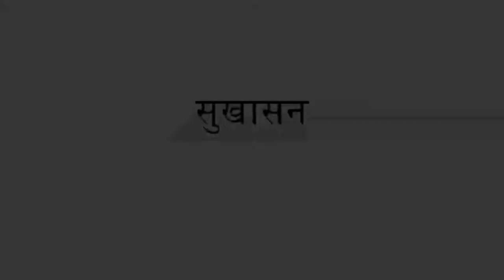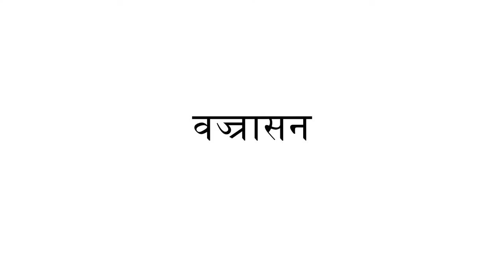विभिन्न प्रकार के योगासन Part 1 || Yoga Teachers Training Programme